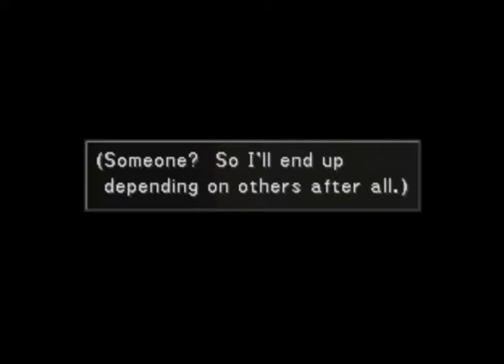Final Fantasy VIII Part 22: Card Games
Card Games achieves two things for me. 1. It avoids most of the pain in the ass magic drawing, most, not all... 2. It's my secret strategy to defeating Ultimecia in the end.

Final Fantasy VIII was an amazing RPG to come out on the PSX(PS1, PlayStation 1). IT was also a major step in the series as it moved towards more realistic characters. You follow the characters of Squall and his SeeD friends around the world, until the final confrontation with the sorceress.

This game in my view, has a very strong opener, leading all the way through the 2nd disc. Unfortunately, I think it dies a bit for the rest of Disc 2 and most of Disc 3, as action goes out the window and we've got hours of text based conversations. By late Disc 3 though, it goes crazy again, as you battle increasingly dangerous enemies all the way to the end.